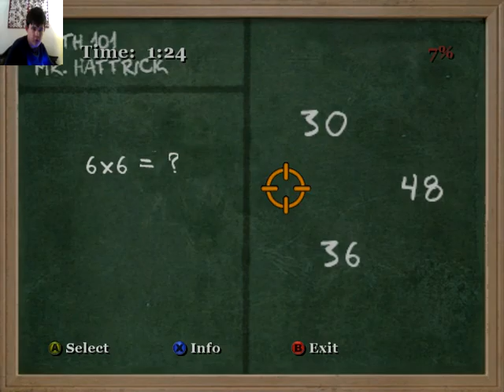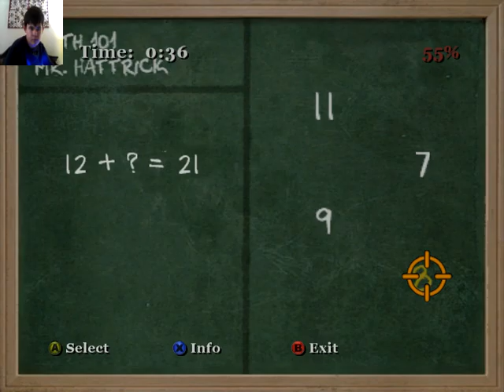Bully Scholarship edition full lets play part 4| Skate Ninja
It crashed when i was making the video D: